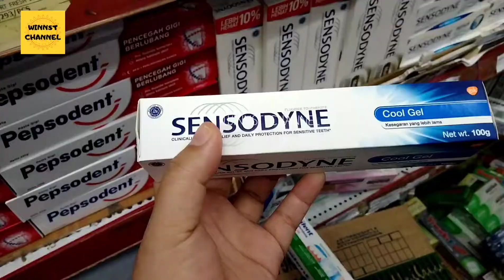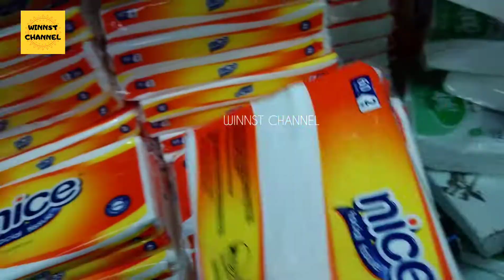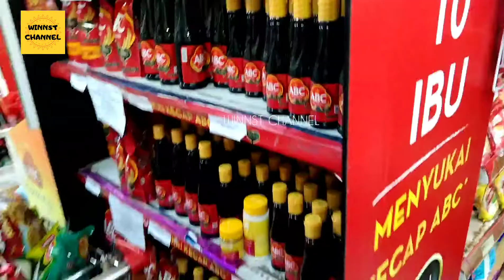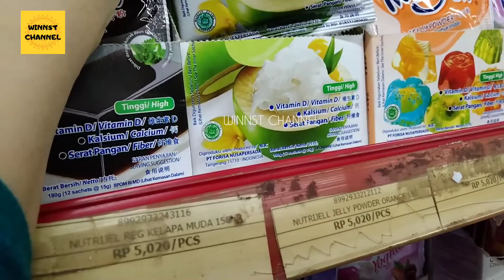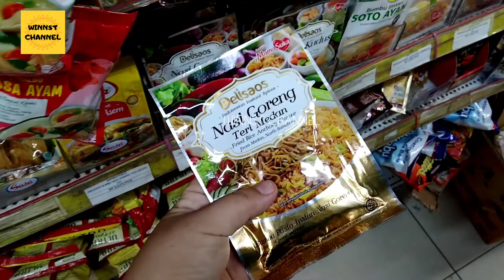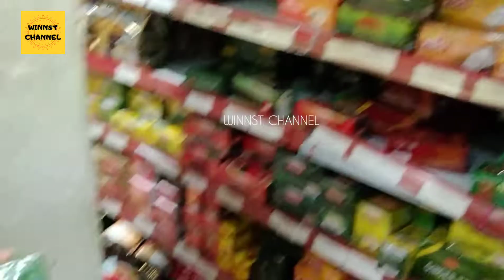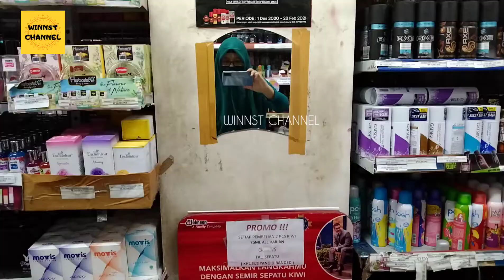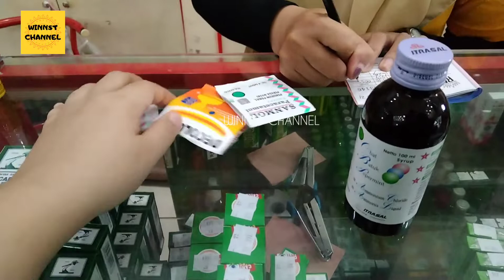Daily Vlog 22 || SELESAI MASAK LANJUT BELANJA BULANAN